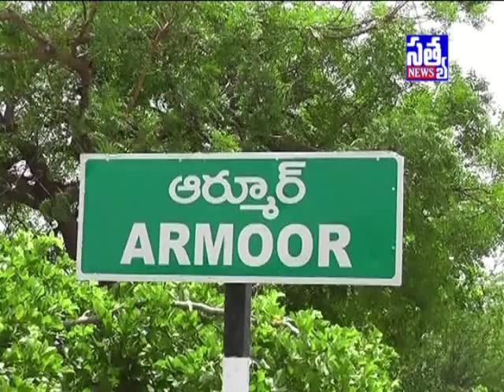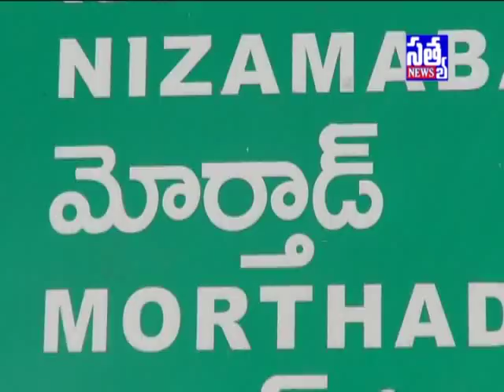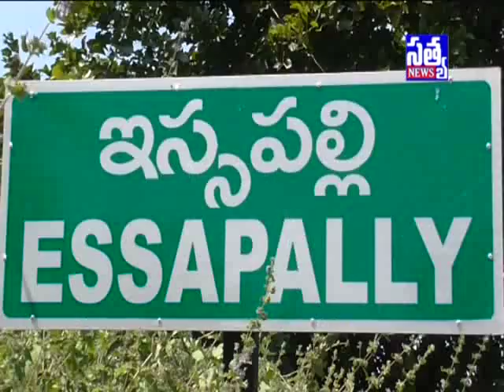SATYA DAILY NEWS ARMOOR || 06- 09- 2017